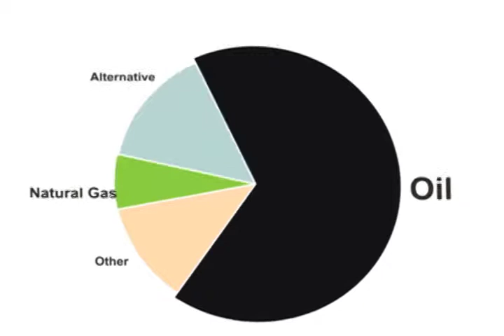What's in a name: Why did the long-time local company change their name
[gtk,get,Tag2] They're still the same local company, just with a new name. KHON's Justin Cruz brings you the story of The Gas Company's new name: Hawai'i Gas, The Clean Energy Company.